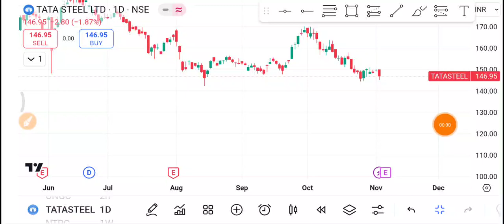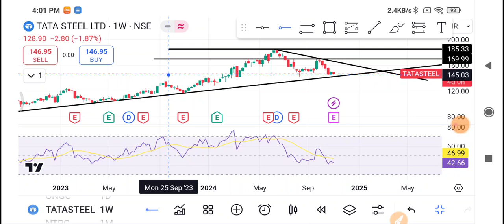Tata Steel Share Latest News,Tata Steel Share News,Tata Steel Share Price,Tata Steel Share Target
1-) Tata Steel Share
2-) Tata Steel share news today
3-) Tata Steel share latest news
4-) Tata Steel share price
5-) Tata Steel share analysis
6-) Tata Steel share price today